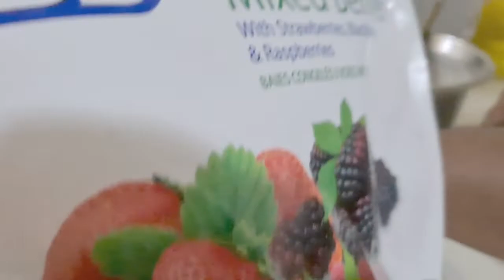VLOG | A Sabbath day during Covid19 & a chill Sat night in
These really are unprecedented times !  I have learned to appreciate the quiet times and the slow paced life to really just stop and enjoy all of what God has blessed me with. Family, friends and celebrating God !!!

People have lost their lives, lost loved ones, livelihoods and more; staying home is nothing compared to that.

Here’s a snippet of what a typical Sabbath day would be like in our household during this Covid19 period. Normally we’d be outdoors enjoying nature after church but it is what it is and we rejoice anyway!!!

- Eternal Garden : Dan Henig
- Highway One: Steve Adams
- Savannah Sunshine : Dan Henig

Intro & Out-throw
Musician: Jeff
In app purchase

Cartoon Portrait of me by: @nativenakavisuals
About me:

"Is it possible for a woman to be dynamic? That two careers can in fact merge into one?! ” A question that led to the birth of my channel.  It all started when I realised that my natural hair was in fact part of the key that unlocked my motivation to aspire to be even more than my Chartered Accountancy career...my name is Lewa and I am a curly island girl sharing  hair, beauty, fashion & lifestyle videos and tutorials. I also have a passion to empower women! You need curly hair advice I'm here for you, you want to talk life I'm here for you, you need motivation to get to that grind I'm here for you too.

 xo
FAQ
Name: Lewa
Location: Papua New Guinea
Origin: Island Hybrid
Hair type: 3c-4b